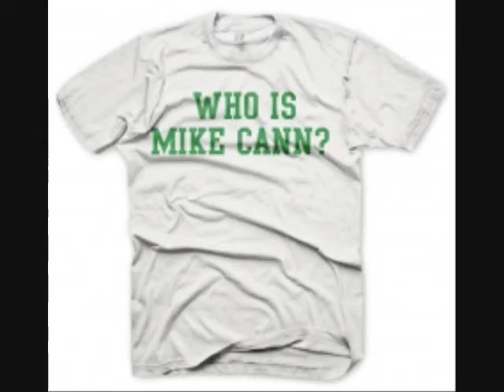420mass.com Web Launch Party!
420mass web launch party announced, Cheech & Chong Wilbur Theatre contest next week on 420mass facebook group!